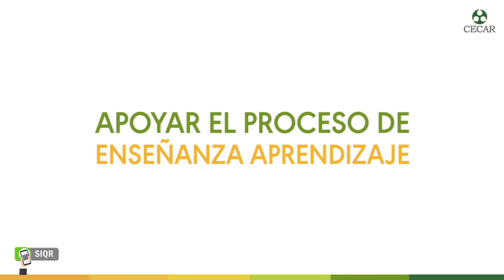Laboratorio de Informatica SIQR-CECAR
SIQR_Sistema de Identificación de Oficinas